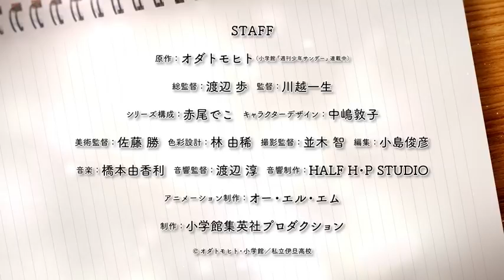SAIU TRAILER DA SEGUNDA TEMPORADA DE KOMI-SAN - EM JAPONÊS (SEM LEGENDA)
↤↤❤↤↤DESCRIÇÃO↦↦❤↦↦

KWAI : EM BREVE

«PARCERIAS» : EM BREVE